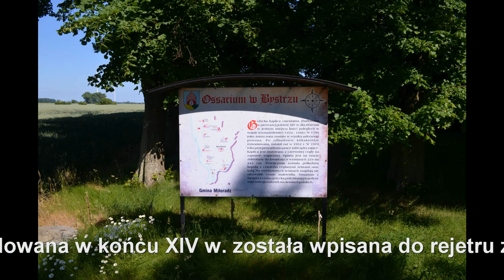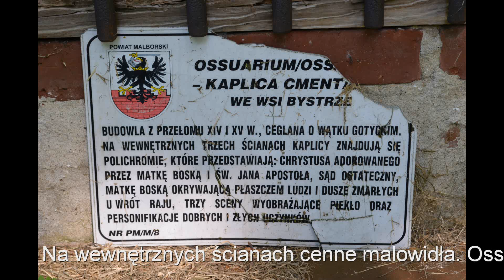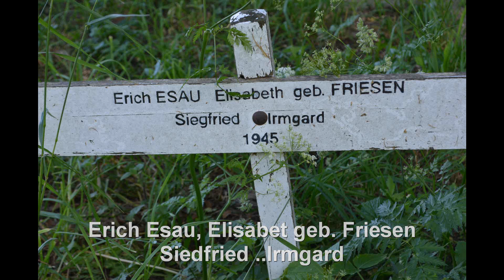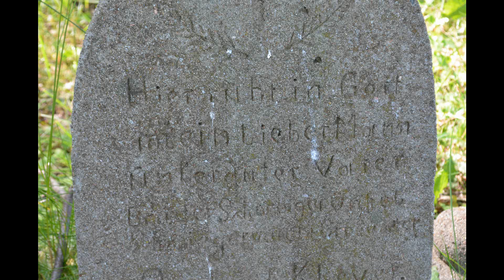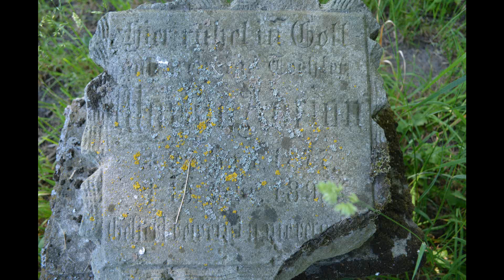Ossuarium i Cmentarz Mennonicki. Bystrze (pomorskie)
Ossuarium w Bystrze to jedyny tego rodzaju zabytek w Polsce. Film nowa wersja - poprawiony..